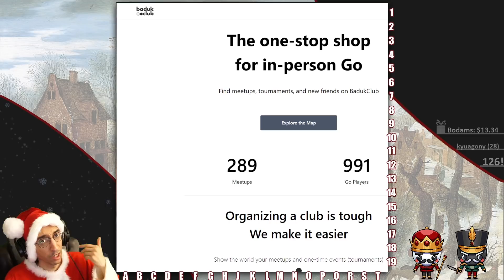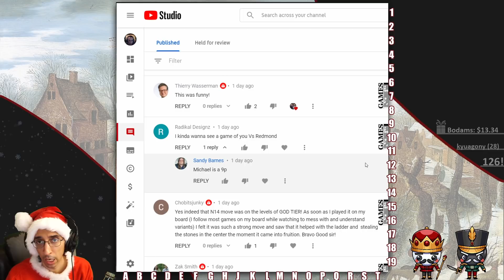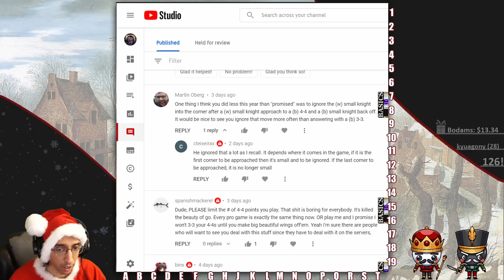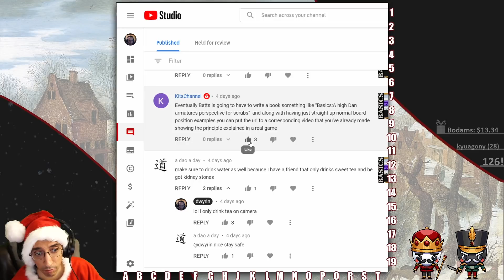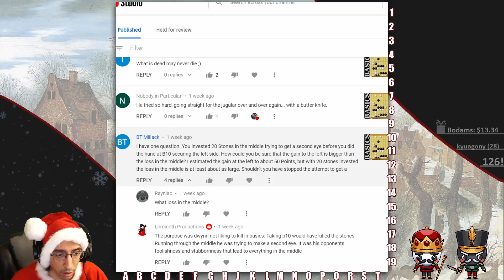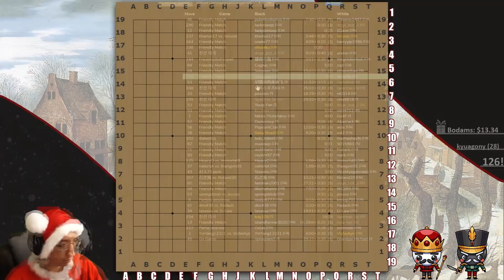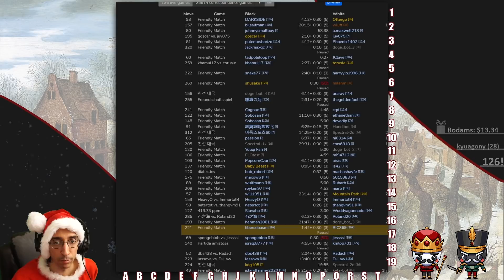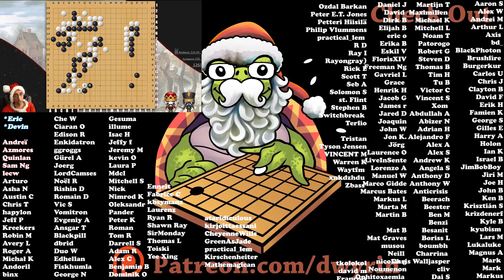Q&A Urgent Before Big - Back to Basic Baduk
Taking some questions from comments then leaping into a lecture on Urgent before Big!